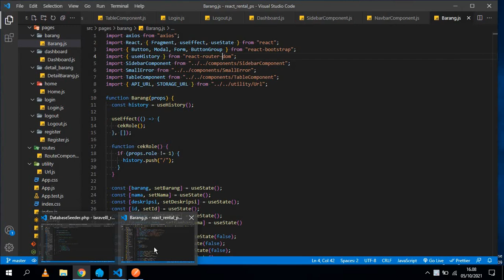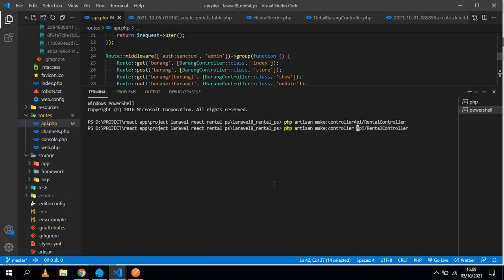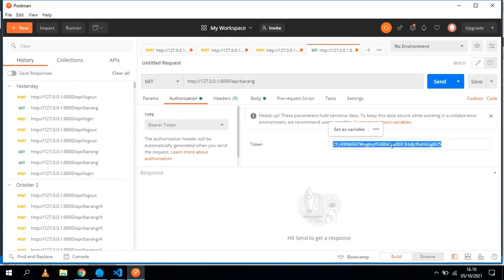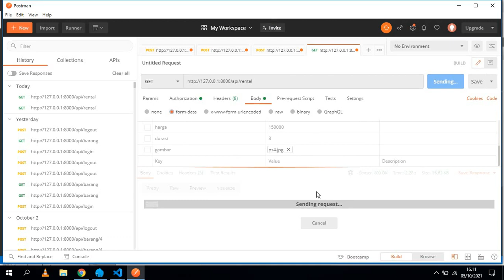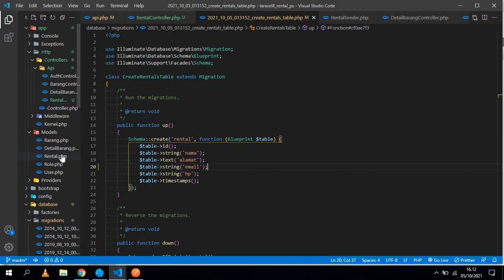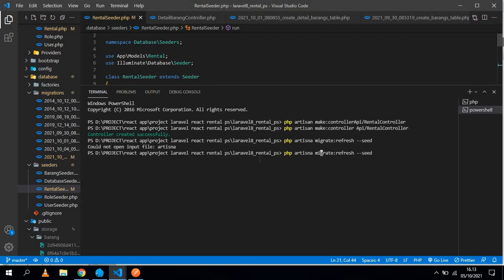laravel santum react rental ps - 58 Laravel Menampilkan Rental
menampilkan rental di laravel